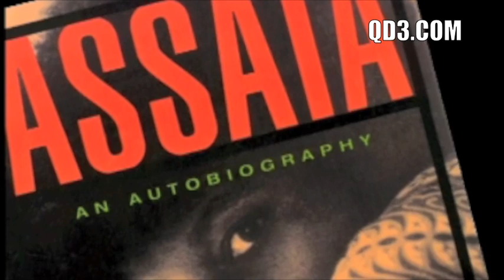Site Art of 16 Bars Preparing to Write a Song